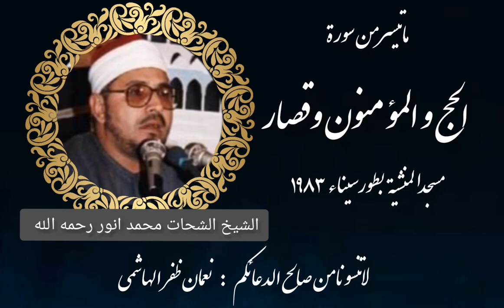تلاوۃ نادرة الشيخ الشحات محمد انور رحمه الله